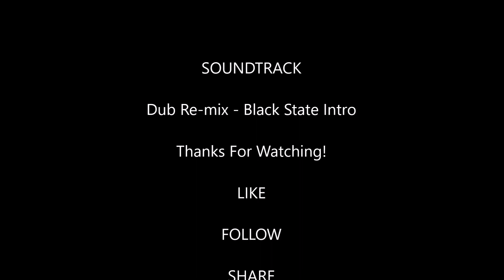FP42o Show Season 2, Episode 32 - Part 1 - "Deuce Amigo"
The Flowapowa42o Show Season 2, Episode 32 - Part 1  "Deuce Amigo"

The Russians have taken over Caldera island! Your boi Flowapowa42o teams up with a random rookie to rid it of the riff raff.  Your watching part 1 of this 2 part episode only on The Flowapowa42o Show baby! I'm the best Monito! Ya heard?